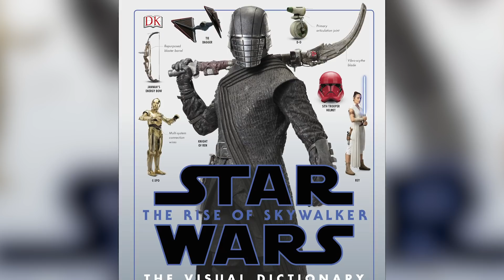4 Mejores Y 4 Peores Cosas En El Ascenso De Skywalker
Star Wars: El Ascenso de Skywalker tiene la difícil tarea de cerrar la última trilogía, unir a una base de fans cada vez más dividida y concluir la Saga Skywalker, una saga que duró décadas. Es mucho para una película. Entonces... ¿logró su objetivo? Bueno...  sí y no.

El Ascenso de Skywalker tenía que ser la película de Leia. Han Solo marcó su presencia en El Despertar de la Fuerza, y la historia de Luke Skywalker dominó Los Últimos Jedi. Con El Ascenso de Skywalker, claramente era el turno de Leia. Pero desafortunadamente, la trágica muerte de Carrie Fisher en diciembre del 2016 hizo que sea imposible darle más protagonismo a la Princesa, lo cual obligó a J. J. Abrams a elaborar una trama para el personaje a partir de antiguas tomas.
Y obviamente, no quedó perfecto. El diálogo de Leia es vago, y es obvio que Abrams utiliza un doble cuando el rostro de Leia no se ve. Además, la Princesa convertida en General no se destaca en ningún momento, los momentos finales de su trama no son lo que uno esperaría, y gran parte de su arco argumental es desarrollado por otras personas hablando de ella, y no por ella misma.
A pesar de todo eso, funciona bastante bien, y sus apariciones son mucho más que un simple cameo. Leia aparece en múltiples escenas, y tiene un arco bastante completo a lo largo de la película. Obviamente, hubiera sido mejor si Carrie Fisher hubiera estado presente para darle a Leia la despedida que se merece. Pero independientemente de eso, teniendo en cuenta todo el trabajo que implicó hacer que el personaje tenga una presencia notable en la película, las cosas terminaron siendo mucho mejor de lo que esperábamos.

Mejor: Podemos ver a Carrie Fisher una última vez | 0:19
Peor: Pasan demasiadas cosas | 1:35
Mejor: El protagonismo de C-3PO | 3:04
Peor: El pasado ya no importa | 3:40
Mejor: Nuestro equipo favorito | 4:15
Peor: Preguntas sin respuesta | 4:54
Mejor: Un final gratificante | 5:47
Peor: Todo terminó | 6:20